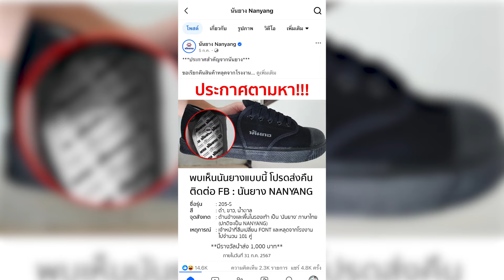พนักงานทำผิดหรือตั้งใจ? รีวิวนันยาง 101 คู่ในโลก | Sanamtakraw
Sanamtakraw Review : ได้แล้ว! นันยาง 1 ใน 101 คู่ ที่ใช้ภาษาไทยครั้งแรกในประวัติศาสตร์ของนันยาง ถ้าส่งคืนได้กำไร 700 แต่ใครหาเจอเอาให้แอดมิน ได้เกินแน่นอน!